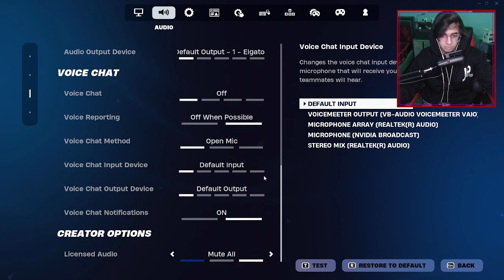First Game, First Win - Fortnite #1 with Ely and Phoenix